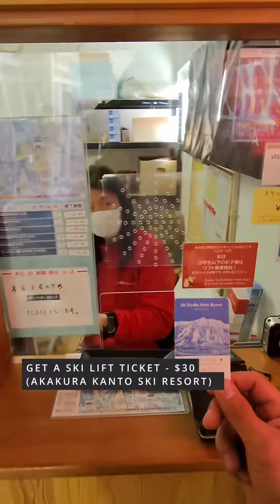SkiBiking in Japan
The Japan SkiBiking trip went well! Loving the vibes in Japan, from the food to the culture and the amazing snow. For those of you who want to travel to Japan, below is my itinerary:

- Airport: Tokyo Narita International Airport
- From Narita Airport, take the express train to Tokyo. From there, take a bullet train to Nagano Station, where you can catch another train to Myoko. Once in Myoko, you'll be picked up by a hotel shuttle to reach your hotel.

- Hotel Taiko in Myoko is highly recommended. It offers nice rooms, great food, a wine bar with live band and DJ night events. Lastly, the hotel has its own Onsen bath (Natural spring) with a beautiful view of the valley.

- Ski Resorts: There are five Ski Bike friendly resorts nearby, with three of them being the closest and connected to each other (Akakura Onsen, Akakura Kanto, and Seki Onsen Ski Resort). I believe there's a pass you can buy to ride all of these resorts. I rode at Akakura Kanto Ski Resort, a mid-size resort with a high-speed chairlift.

- Restaurants: There are plenty of restaurants in town offering traditional Japanese and Western cuisine.